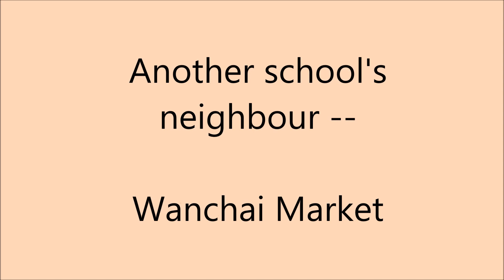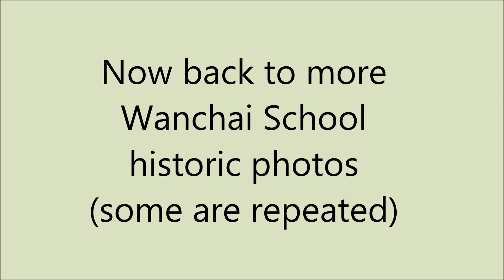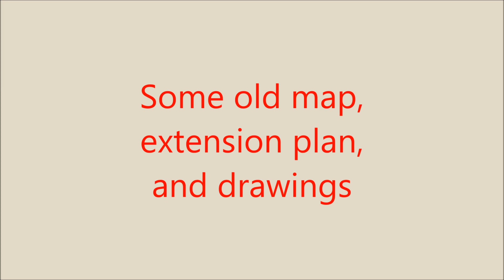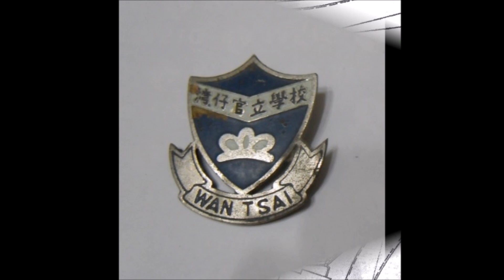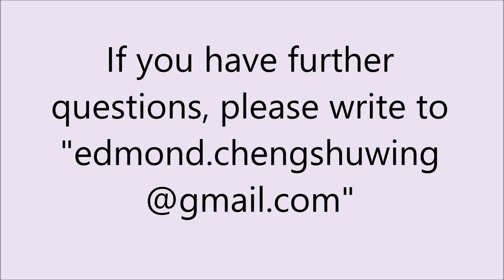Wanchai School at Queen's Road East, 1872-1959